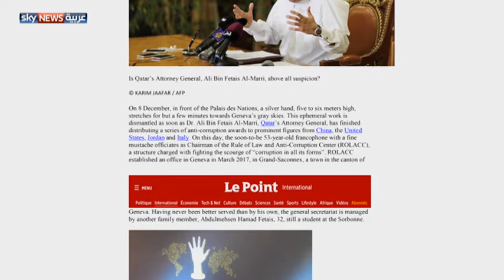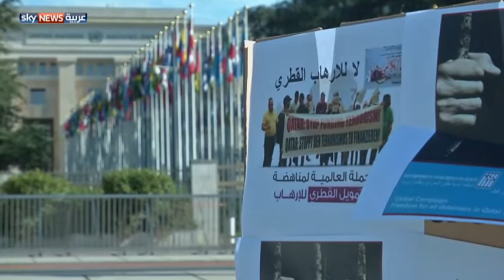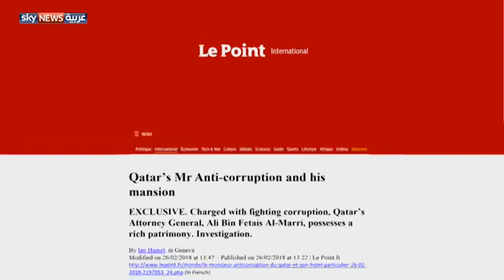"لوبوان" لمسؤول مكافحة الفساد في قطر: من أين لك هذا؟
في تحقيق مطول، انتقدت مجلة "لوبوان" الفرنسية الدور المزدوج الذي يضطلع به المدعي العام القطري علي المري، في الدوحة وجنيف.